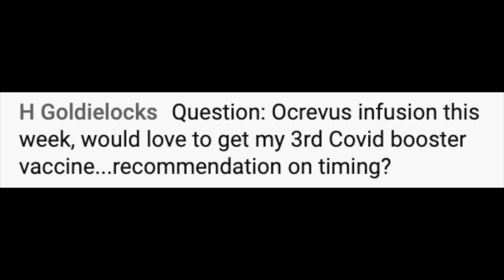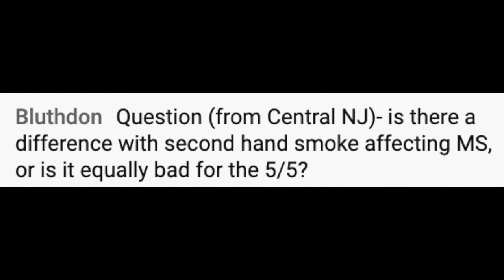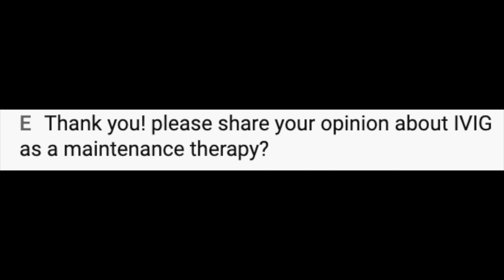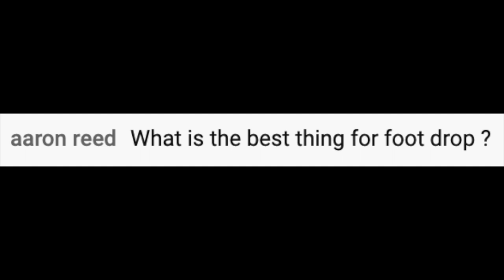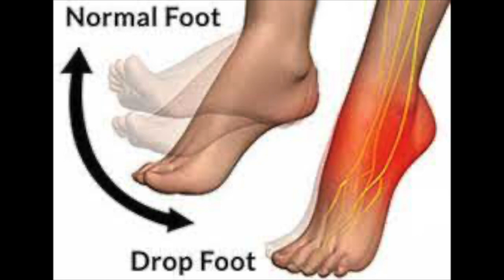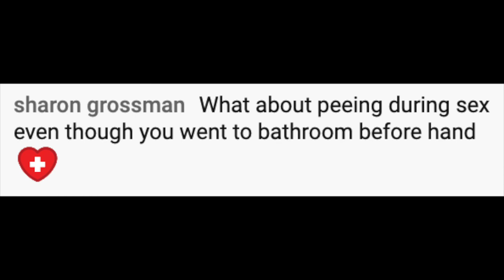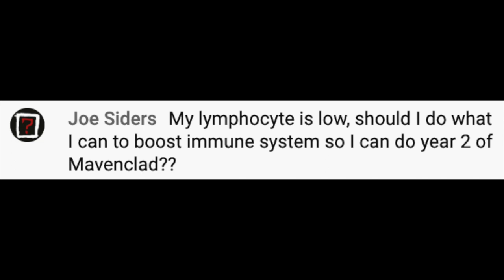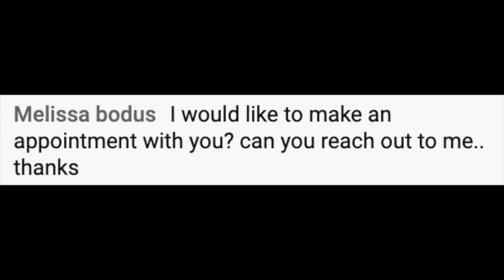Multiple Sclerosis Vlog: Answering Viewer Questions [Warning Mature Content]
Warning Mature Content. I'm answering viewer questions about MS, bladder incontinence during sex, trouble achieving orgasms, impact of low testosterone levels, not to mention questions about covid19 vaccine boosters, MRI findings and more.

COMMENT with your thoughts and MS related questions below ! I look forward to reading and responding!

NOTE: Make sure to talk to your provider before ANY treatment decision. We hope to educate, empower and energize those impacted by Multiple Sclerosis. This channel consists of a collection of formal lectures and informal video clips about MS (and in this case Warning Mature Content) to help educate others. These videos do not provide medical advice and are for informational/educational purposes only. The videos are not intended to be a substitute for professional medical advice, diagnosis or treatment. Always seek the advice of a qualified health provider with any questions you may have regarding a medical condition. Never disregard professional medical advice or delay in seeking it because of something you have read or seen in any of our videos. They are just to help educate you about the condition guys!